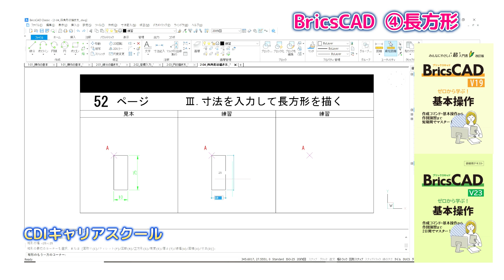CAD講師が推薦 ④【低価格・高機能】AutoCAD互換【BricsCAD】を試してみて！・・・CDIキャリアスクール あべちゃん先生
★AutoCAD互換の【ブリックスキャド】がだんだんすごくなってきています！２D、３D、BIM、土木などBricsCADひとつあれば良い格安CADソフト！
年々、人気上昇しているのもわかります！

この動画は、BricsCAD V19 操作の基本（本）を使って『長方形を描く』練習動画です。

amazonからBricsCADシリーズ、V19,V22,V23を好評販売中！！

★amazonサイトはこちら↓